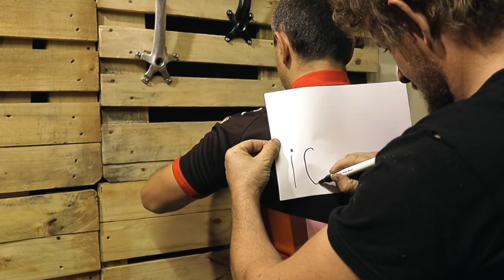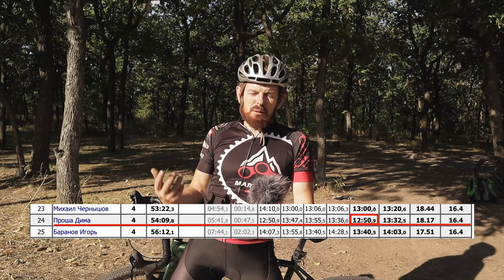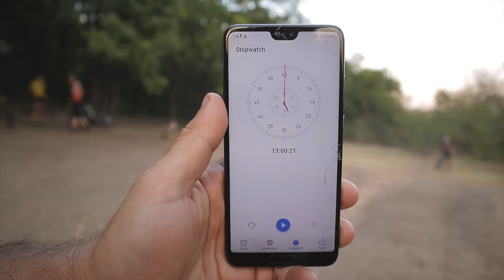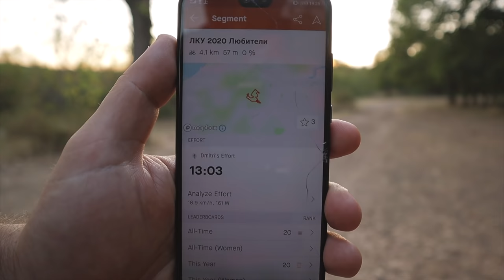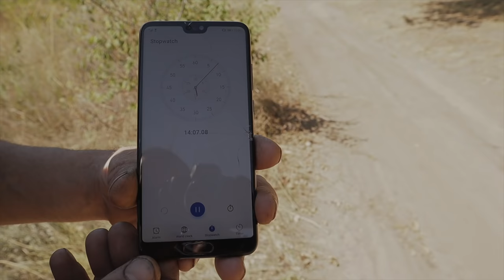ГРАВЕЛ ПРОТИВ МТБ | ГРАВИЙНИК БЫСТРЕЕ MTB НА 10 СЕКУНД!?!?!?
Гравел против мтб под аматором и гравел против мтб под спортсменом!

Мтб или гравел?

Какова будет разница в условиях кросс кантри трассы?
На сколько должен быть сложный и трясучий маршрут, что бы пришлось пересаживаться с гравела на MTB?

Гравел смог показать лучше время чем мтб по кросс кантри трассе! КАК?

Смотрим видео и узнаём ответы на все вопросы!

Если вы хотите помочь автору этого материала и дальше радовать вас новыми видео, можете поддержать его:

Timing:
00:00 - Вступление
01:00 - Впечатления о гравеле на гонке
01:52 - Заезд и время на гравеле
03:40 - Заезд и время на МТБ
05:46 - Гость для эксперимента
06:41 - Контрольный заезд на гравеле Кашубы Павла
08:15 - Впечатления Павла о заезде на гревеле
10:05 - Заключение

maryanof maruanoff марьяноф марьянофф мар тим mar team маряноф marsyanof ьфкнфтщаа vfhmzyjaa marsyanoff марянофф марьянофф школа марьянов